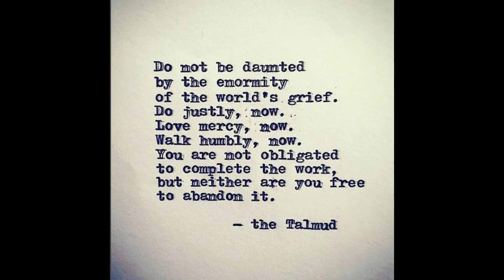Ruby's Chanel Blue Denim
Let the women speak...